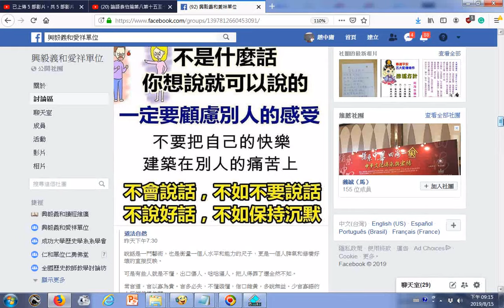20190815FB02 瀏覽 修行智慧法語圖文